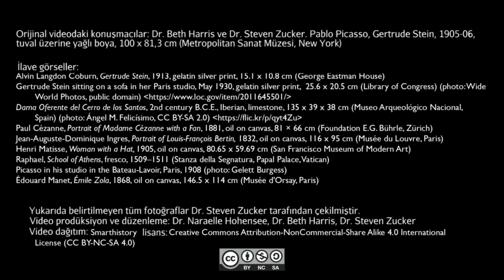Pablo Picasso, Gertrude Stein (Sanat Tarihi)